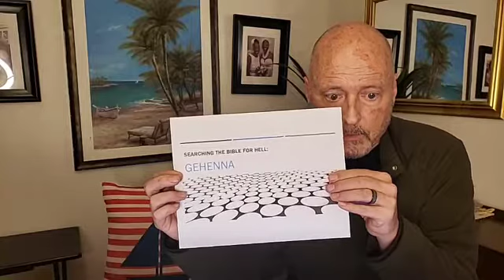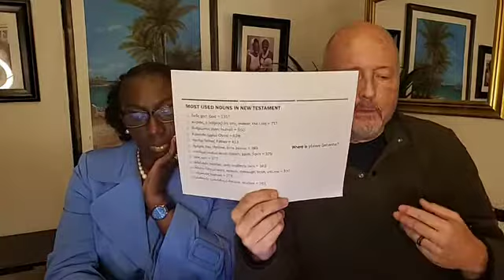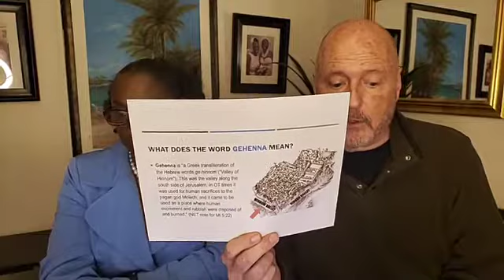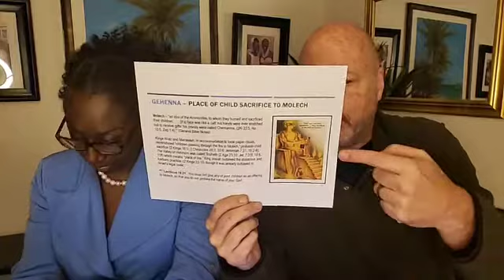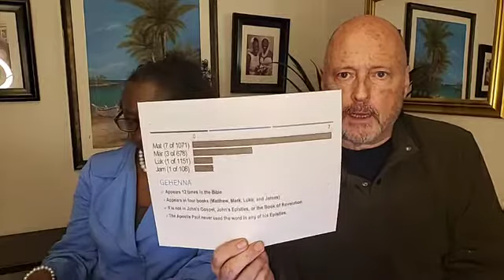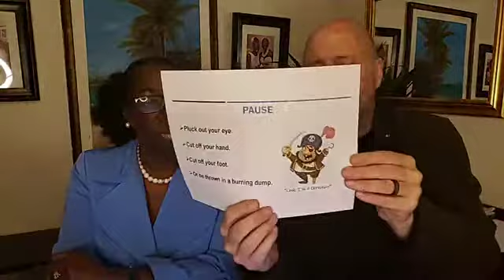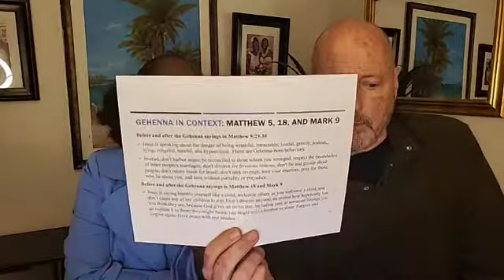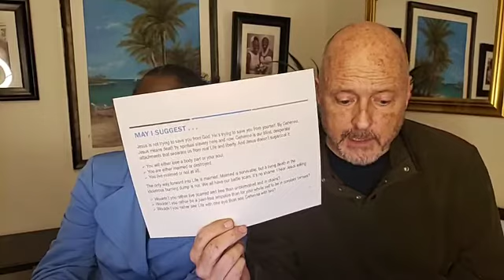Searching for Hell: Gehenna 1 - Wed Nite Panel - 12 May 2021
Four words in the Bible are sometimes translated into English as hell: Gehenna, hades, sheol, and tartaroo. Are these God's afterlife torture chamber? What do the words mean, do they mean the same thing, and should they be translated as hell? In this video, we discuss Gehenna, what it is, and why Jesus used the word 11 times in the gospels. How does Jesus use it and what did he mean? Here (below) are the only 3 times the word is recorded in Mark's Gospel. Interestingly, theses verses are essentially the same except for the references to three different body parts: Your eye, your hand, and your foot.

Mark 9:47  “And if thine eye may cause thee to stumble, cast it out; it is better for thee one-eyed to enter into the reign of God, than having two eyes, to be cast to the gehenna of the fire . . .”

Mark 9:43   “And if thy hand may cause thee to stumble, cut it off; it is better for thee maimed to enter into the life, than having the two hands, to go away to the gehenna, to the fire . . .”

Mark 9:45  “And if thy foot may cause thee to stumble, cut it off; it is better for thee to enter into the life lame, than having the two feet to be cast to the gehenna, to the fire . . .”

(Young's Literal Translation)